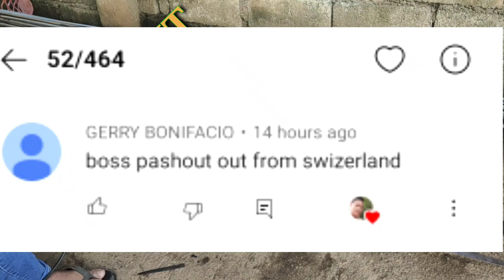Paano gumawa at magkabit ng window grills(How to make and mounting window grills)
window grill simple design#making window grills#paano gumawa ng window grills#how to make and mounting window grills